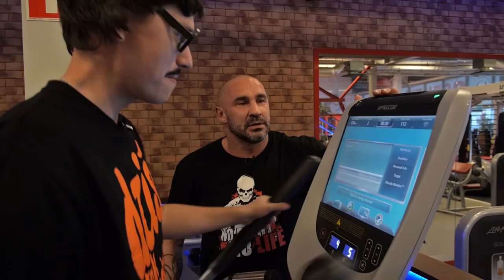Cyber Marian & Przemek Saleta na siłowni [Saleta Trenuje]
Saleta Trenuje to internetowy program, w czasie którego będę trenował wszelkiego typu dyscypliny sportowe wraz ze swoimi znajomymi. Zapraszam Cię na czwarty odcinek z serii. Tym razem wybrałem się na siłownię z Cyber Marianem.